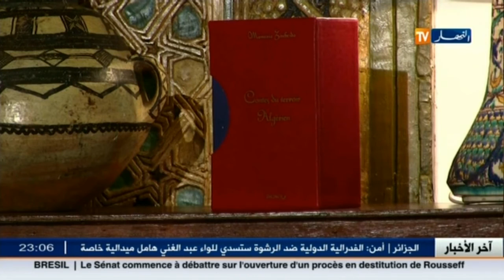الوجه الآخر : زبيدة معمرية - كاتبة جزائرية